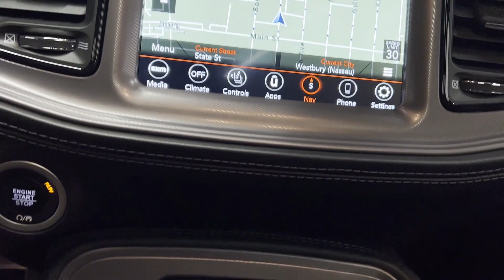Used 2023 Dodge Challenger R/T 2C3CDZBT2PH597059 Westbury, Queens, Brooklyn, NYC, Long Island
2023 Dodge Challenger R/T 2C3CDZBT2PH597059 Video

This 2023 Dodge Challenger R/T 2C3CDZBT2PH597059 is full of phenomenal features such as: